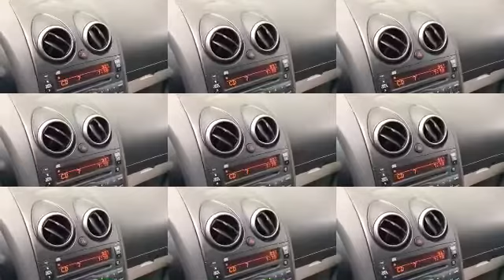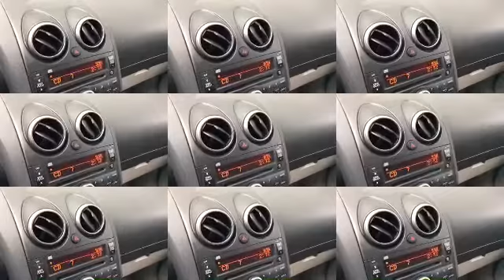La La La , a song from My Album, called Fresh Rain!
A wonderful early morning devotional song